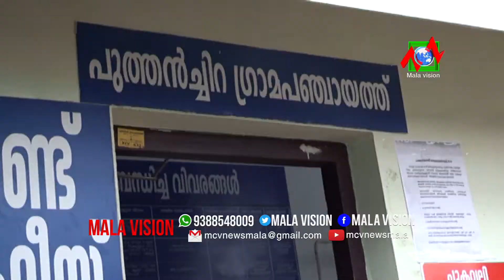അന്യായമായി വോട്ടര്‍ പട്ടികയില്‍ നിന്നും ആളുകളെ ഒഴിവാക്കുന്നതില്‍ പ്രതിഷേധം രേഖപെടുത്തികൊണ്ട് സിപിഐഎം